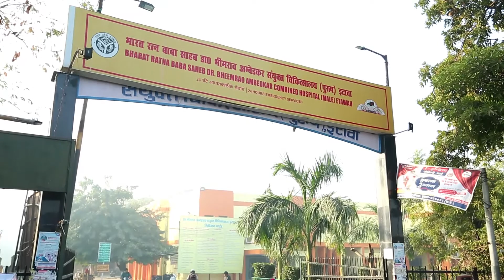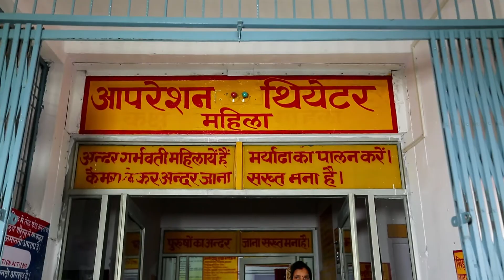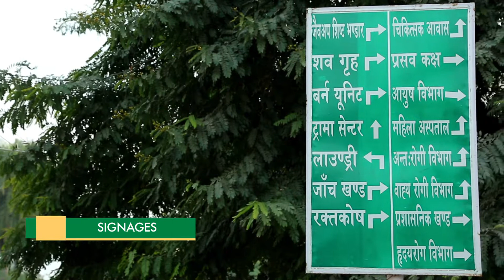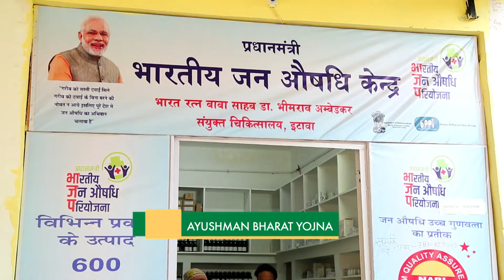Baba Sahab Bheem Rao Ambedker Hospital Etawah || Yash Media Production